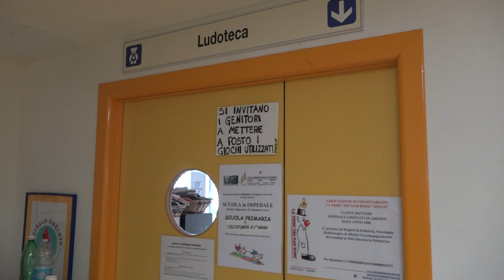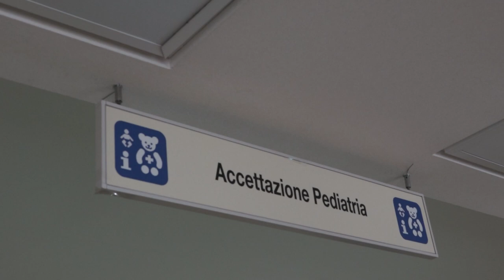Aumentano i casi di emergenza urgenza psicopatologica fra i giovani, psicologo nella pediatria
Aumentano le situazioni di emergenza urgenza psicopatologiche fra i giovani in età adolescenziale e preadolescenziale. Un fenomeno al quale la Asl Toscana Sud Est risponde puntando sulla collaborazione tra il Dipartimento Materno-Infantile ed il Dipartimento di Salute Mentale. Per rispondere adeguatamente alla complessità e peculiarità dei bisogni di cura degli adolescenti, è stata ampliata l'equipe sanitaria con la presenza di uno psicologo che svolgerà la propria attività tra l’Ufsmia aretina e il reparto di Pediatria dell'Ospedale San Donato di Arezzo.

Il forte incremento delle situazioni di emergenza-urgenza psicopatologiche fra i giovani ha messo sempre più in evidenza la necessità di un sistema di interventi terapeutici e riabilitativi fortemente integrati in grado di garantire continuità tra uno specifico spazio ospedaliero ed uno territoriale e la continuità del percorso di cura. Una risposta basata su interventi multidisciplinari che tengono conto degli aspetti sintomatologici, personali familiari e sociali, farmacologici e delle strategie da adottare per superare l’evento critico e riprendere la traiettoria evolutiva del giovane paziente.